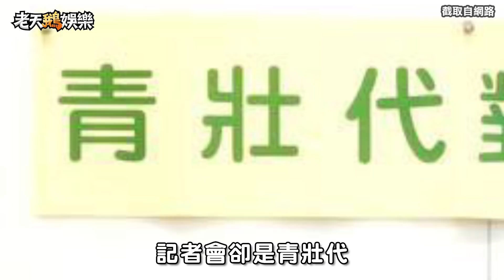老鵝特搜#106 蔡英文／王世堅／豪雨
▶ 小英總統執政3周年
▶  一夕之間就變老藍鵝了
▶  老天鵝當家球星王世堅來啦!!!
▶  一波還未平息　一波又來侵襲